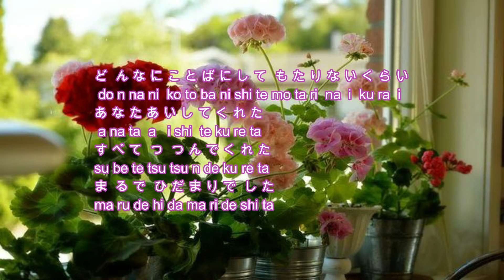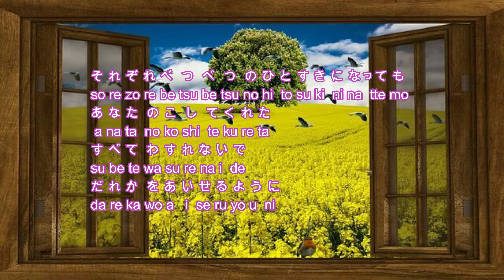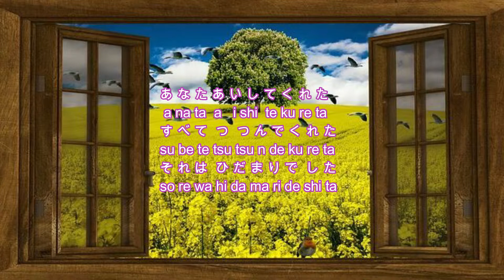Japanese Song ひだまりの詩（うた）Hidamari no Uta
ひらがな、カタカナとローマ字で歌詞（かし）をつけておきました。
Lyrics're put in hiragana & katakana and the Roman alphabet.